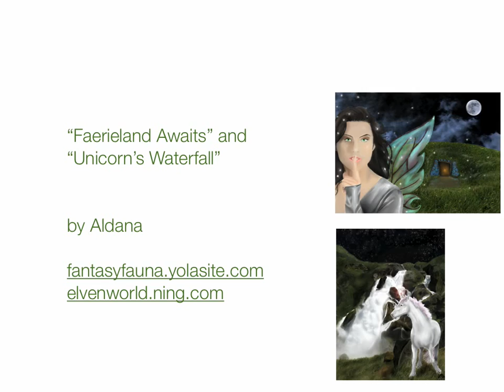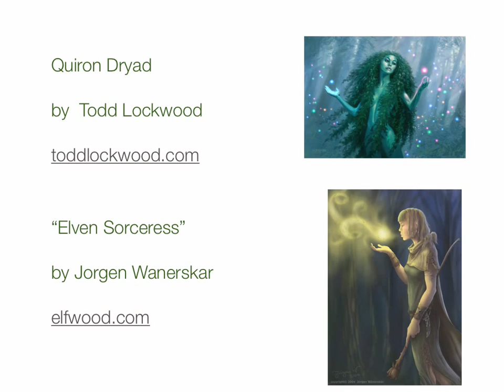Elven World: Return of the Elven, magical people Tuatha de Danann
The world is so alive — alive with magic and mystery— with our presence -- beings and realities that are beyond the human ability to see, touch or hear.  Welcome to the Elven World.  Join me, author of the Elven World Series, as we create the legend that will be told for thousands of years hence because we have returned to Earth in this time and place as guardians of the natural world.
Elven World.org
There is much, much more to the Elven world than the fairy tales and legends you've been told.

History is just the beginning. YOU are Legend -- NOW
Tuatha de Danann in Gaelic (Irish) means the children or tribe of Danu, Earth mother. We are the tribe of Gaia, Earth's children or children of the stars who have come to Earth. We have been known for our multi dimensional skills and abilities that have been called supernatural or magic, ascended, paranormal, psychic and telepathic.

The Return of the Tuatha de Danann signifies a return to the natural world, a return to  a way of life with respect and reverence for all creation and a way of life where sentient beings have rights, here on Earth and in the stars.
Elven Symbol in this video created by (c, 2008) T.E. Pelton, author of Elven World Series including Soul Travelers by T.E. Pelton

The story is a legend—your legend— a new, modern legend for our times of the great Tuatha and the rebirth of a natural, mystical world that humans often call "magic". It is an allegory for overcoming the vicious forces of evil that threaten our lives everyday with falsehood and lies. How do you conquer the insanity that has destroyed our culture, wiped our name from the history books so our children are never taught who we are? Read the book and regain the power of your spiritual bloodline. No matter where you are on Earth today, you are our kin.
Join us
ElvenWorld.org
elvenworld Ning community

More...
As you may know from Irish legend, more than 6,000 years ago, the Tuatha de Danann lived on the Hill of Tara in Ireland. When the (violent) humans arrived to the emerald isle, the magical people disappeared into the faery (fairy) mounds also called Sidhe ("shee"), to live deep within the Earth and in another dimension the Irish call "Tir an nOg", ("teer na nok"), the Otherworld or Land of Eternal Youth.

For thousands of years we were silent, appearing only as a vague apparition or sparkling vision to a few while generations passed. Now, we have returned in many forms, in spirit, within you and within your connections with Nature.

Elven World: Return of the Tuatha de Danann is the story of the the return of the Tuatha de Danann to our modern world in an epic, fantastic adventure and allegory.  The book has recently been republished with illustrations by Morell.  This Music is by Tuatha of Colorado (please check out this terrific, elvish band.)

Adventurous, romantic and funny, you will enjoy this magical book, suitable for introducing youth and teens to the Celtic pantheon and a loving way of life with respect for Nature.

This books suitable for any student to begin learning Celtic mythology. In the USA where a substantial percentage of the population have Irish history, this one is for you.

In the Elven legend lies
The secret truth behind your eyes
That magic flows through veins immortal
 It's you who are the godly portal

The Tuatha de Danann have kin worldwide and if you are watching this you are kin. We are working now to improve conditions on Earth. Join us at elvenworld.org

p.s. If you tried to order the book before know that it is now available on Amazonwith illustrations. The new edition Elven World Return of the Tuatha de Danann by T.E. Pelton is updated based on your comments and friendship since it original pre release in 2008. T.E. Pelton is author of Elven World and Soul Travelers

Elven, ElvenWorld SoulTravelers Faery, Fae, Tuatha de Danann, Nature Spirits, Environmental, Fantasy, Elvenworld mythology, Celtic lore, Irish mythology,